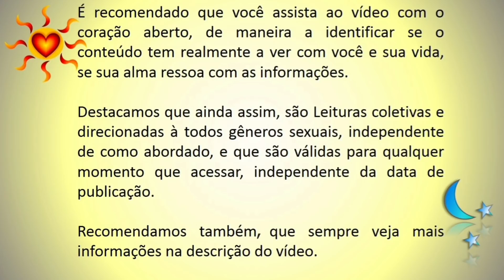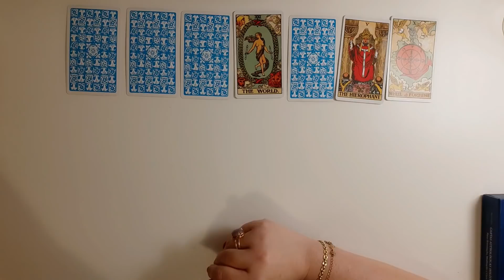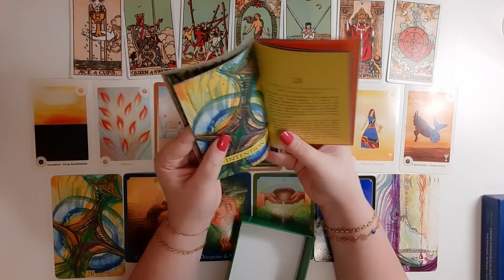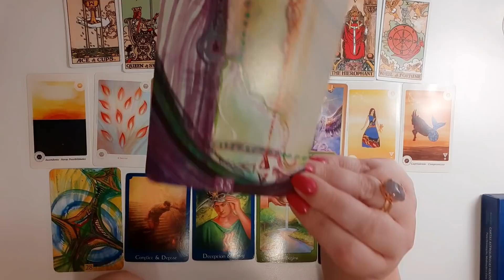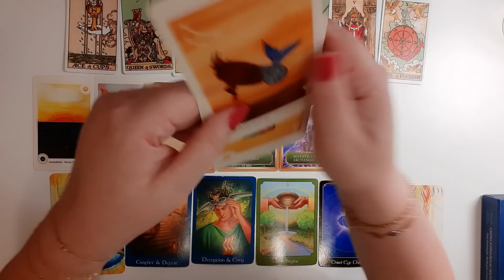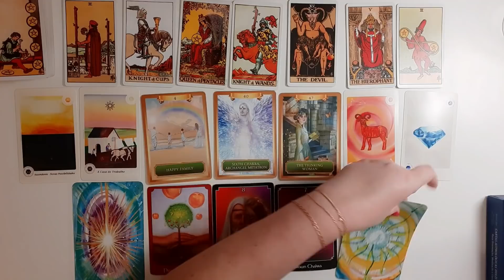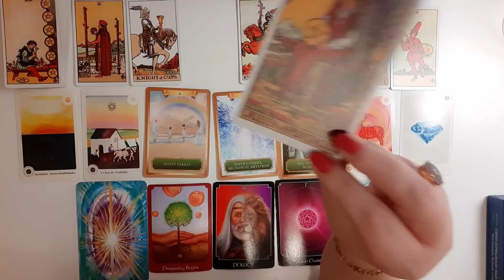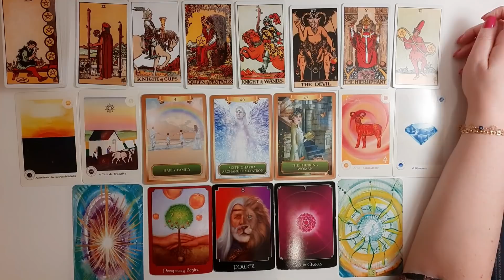🌘 Energia dos Eclipses para o Divino Masculino e Divino Feminino.♉♏♊♐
Olá pessoal!

Meu nome é Cássia, sou Terapeuta Holística e Energética.
E aqui no Canal AlvoreSer da Vida Terapias, tenho o propósito de fornecer informações que auxiliem no seu Autoconhecimento e Desenvolvimento Pessoal, principalmente no que se refere às Conexões de Alma, sobretudo Chamas Gêmeas.
Utilizando para tal, Vídeos Informativos e em sua maioria a Leitura Terapêutica de Cartas (Tarot e Oráculos) atrelada à um Olhar Sistêmico e Astrológico.
Bem como, agregando outros Estudos Holísticos e Energéticos conforme seja interessante.
Incluindo, músicas intuídas e sugestões de livros, filmes, textos etc.

Filmes citados:📽

Orgulho e preconceito

Músicas citadas:🎵

Estoy aqui- Shakira

Tropa de elite- Tihuana

Where the streets have no name- U2

Sex on fire- Kings of Leon

Start me up- Rolling Stones

 I'll Go Crazy If I Don't Go Crazy Tonight- U2

Get Out of Your Own Way- U2

Its time- Imagine Dragons

Monte Castello- Renato Russo

Pensamento- U2

40- U2

Youre not alone- Olive

Open your heart- Europe

Entre o céu e o mar- Elba Ramalho

Firmamento- Cidade Negra

Lutar pelo que é meu- CBRJr

Quando o sol bater- Legião Urbana

Planeta água- Guilherme Arantes

Ready to let go- Cage the elephant

Metal contra as nuvens- Legião Urbana

Marvin- Titãs

Pompa e circunstância- Edward Elgar

Cilada- Molejo

Juventude transviada- Luiz Melodia

Meditações intuídas: 🧘‍♂️🧘‍♀️

Atendimento Astrológico: ☀️🌜⭐
Mapa Astral
Mapa Anual